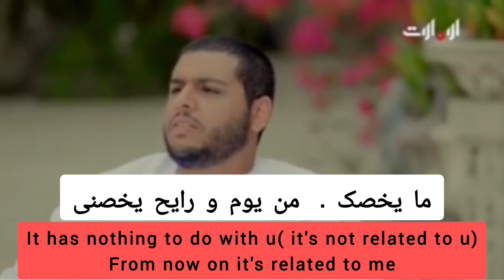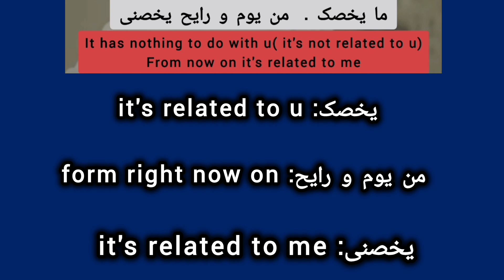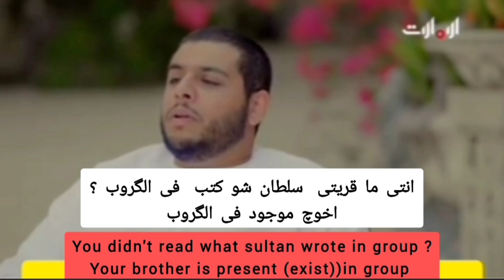learn Arabic from movies and series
1. Discover the innovative approach to language learning with "Learn Arabic by Movies," a unique program designed to immerse you in the Arabic language through engaging cinematic experiences. This product combines the art of storytelling with language acquisition, allowing learners to enhance their vocabulary, comprehension, and pronunciation while enjoying a diverse selection of films. Ideal for all proficiency levels, this program not only makes learning enjoyable but also provides cultural insights, making it an essential tool for anyone looking to master Arabic in a dynamic and entertaining way.